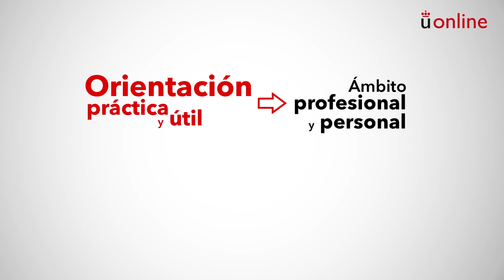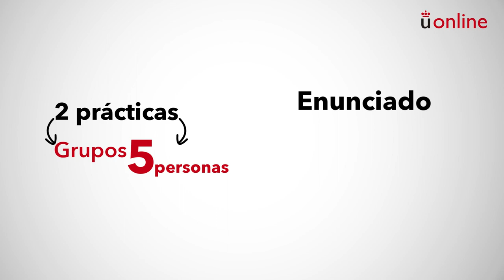Áreas competenciales de seguridad y de resolución de problemas. Presentación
Máster en Competencia digital docente y pensamiento computacional  - Áreas competenciales de seguridad y de resolución de problemas. Presentación

Presentación de la asignatura a cargo de los profesores responsables.

aulavirtual.urjc.es
cied.urjc.es